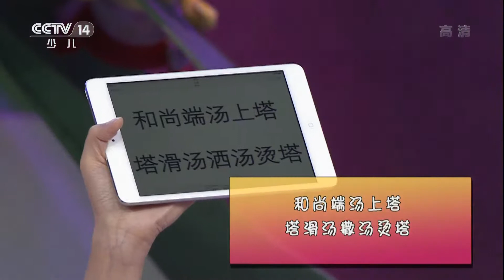[英雄出少年]游戏《我爱绕口令》 | CCTV少儿